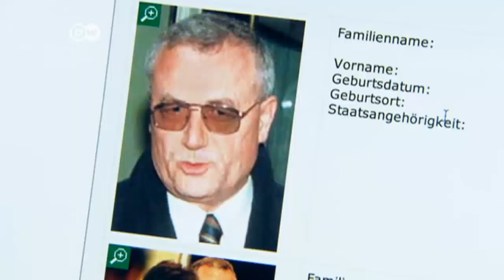Alleged cold war killer extradited to Germany | Journal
Croatia has extradicted former secret service agent Josip Perkovic to Germany. He's to face trial for his role in a 1983 assassination of a Yugoslav dissident